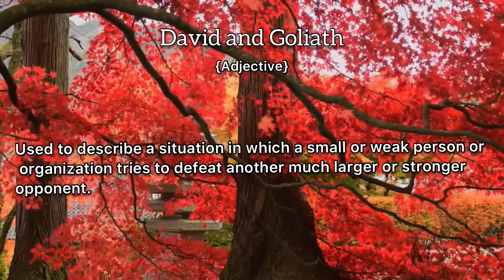David and Goliath Meaning : Definition of David and Goliath